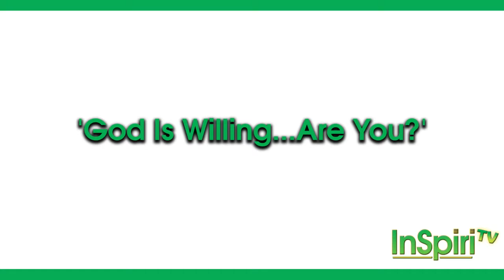InSpirit TV: God Is Willing...Are You?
InSpirit TV brings you an inside look at 'God Is Willing...Are You?' Terry Thompson.

"Celebrate Your Life" - Sundays @ 1PM
Lindley Middle School
50 Veterans Memorial Highway